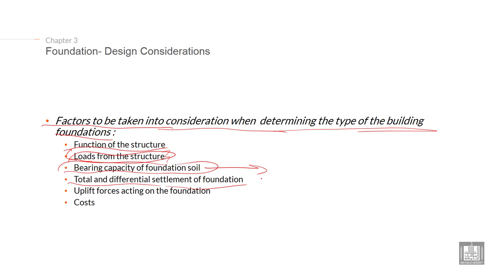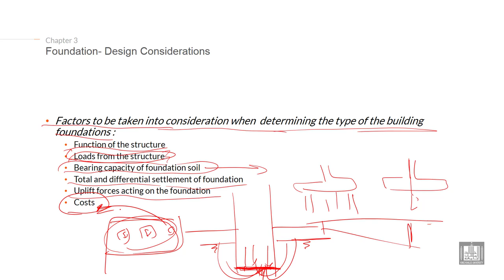Foundations Engineering 1 | C3-L1 | Foundation- Design Considerations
Lecture 1 : Foundation- Design Considerations
Explain the Factors to be taken into consideration when  determining the type of the building foundations